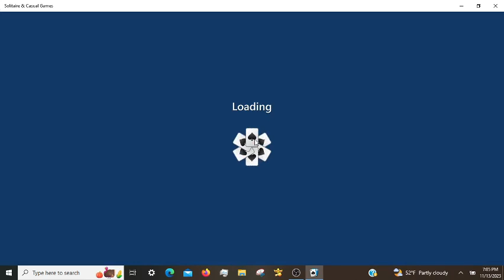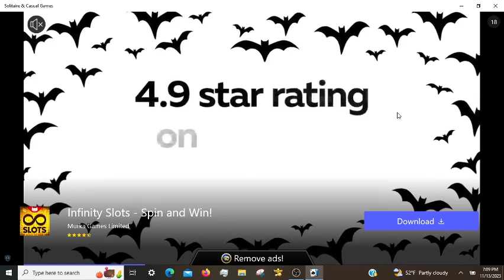Microsoft Solitaire Daily Challenges, incl. Klondike Expert 11/13/2023